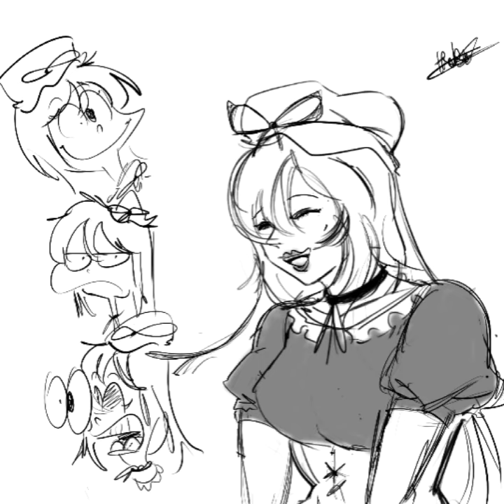pro and anti touhou art's again 2023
We made touhou more like Popeye from ww2 or maybe more